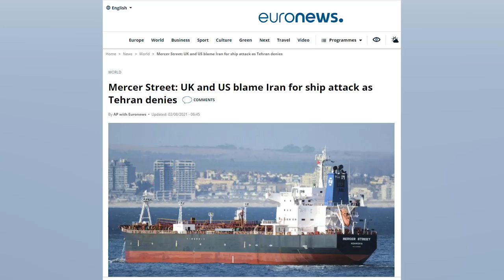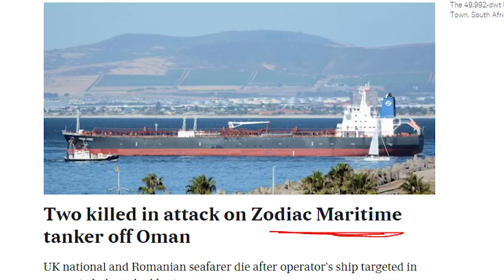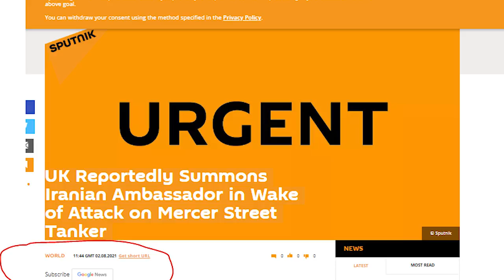Iran hit Israel Ship? UK USA Israel together[After Afghanistan Iraq,now Iran?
Iran Israel Tension on high level? The reasons and development
Role of a ship?